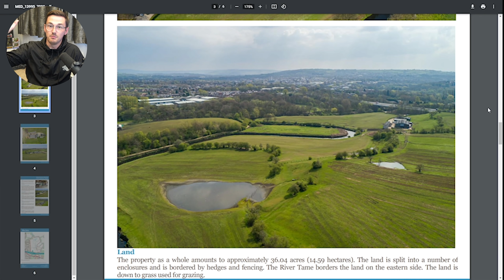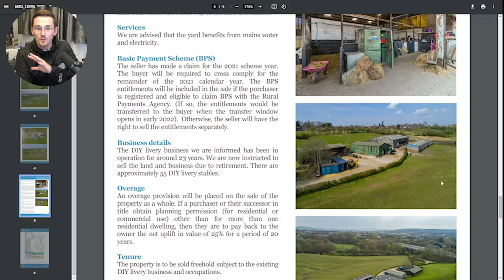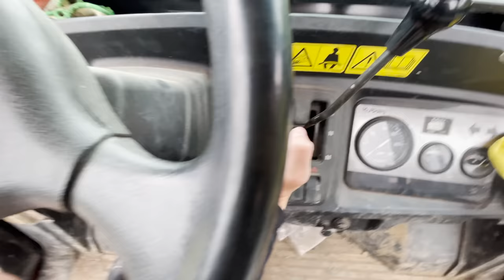This is Once in a Lifetime Opportunity!